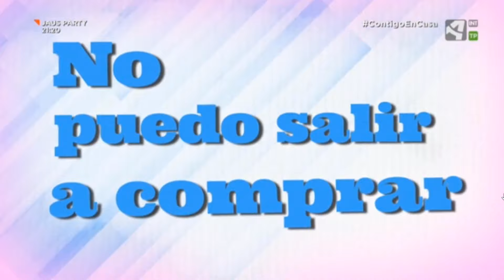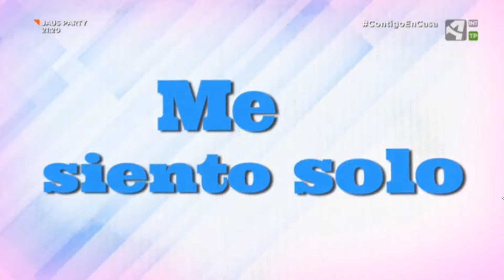Información sobre el Teléfono del Mayor | Covid-19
Ángeles Cepero, responsable del teléfono gratuito del mayor del IASS en Aragón, nos explica las dudas que pueden surgir a las personas mayores que están viviendo solas durante estos días de cuarentena por coronavirus.

Programa "Queridos yayos" de Aragón TV.
Teléfono gestionado por Fundación DFA.